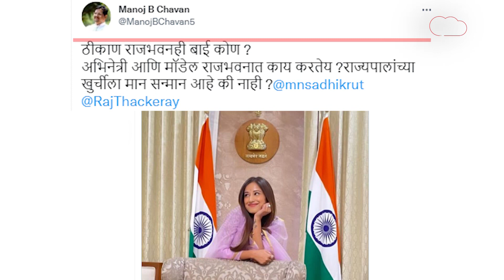Bhagat Singh Koshyari यांच्यावर Model Maera Mishra मुळे टीका का होतेय?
कधी छत्रपती शिवाजी महाराज, कधी सावित्रीबाई फुले, तर मुंबई...आपल्या वक्तव्यामुळं नेहमी वादात सापडणारे राज्यपाल कोश्यारी...आता पुन्हा एकदा वादाच्या भोवऱ्यात अडकताना दिसताहेत... याचं कारण आहे एक मॉडेल...तिचे फोटो सोशल मीडियावर व्हायरल होतेय... त्यावरून राज्यपालांवर टीकाही केली जातेय. ती मॉडेल नेमकी कोण? आणि तिच्यामुळे राज्यपालांवर का टीका होतेय? हेच पुढील काही मिनिटात पाहुयात...